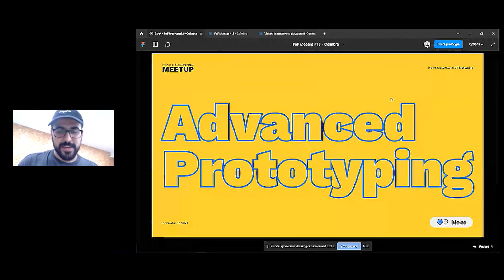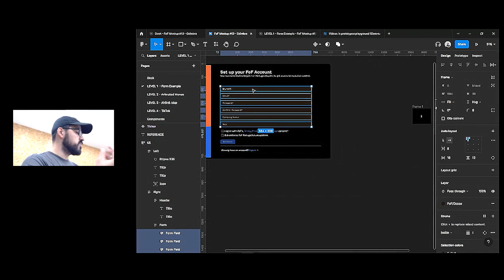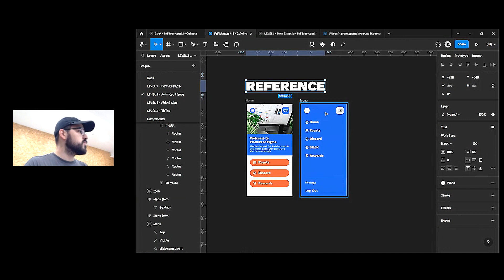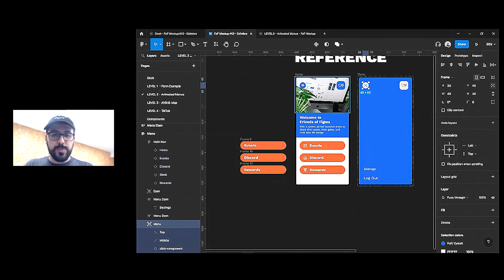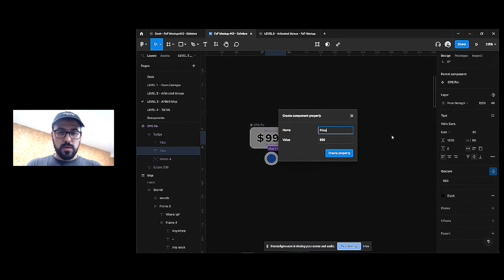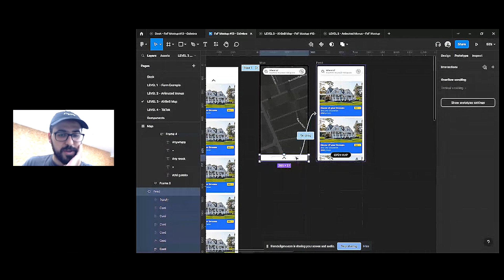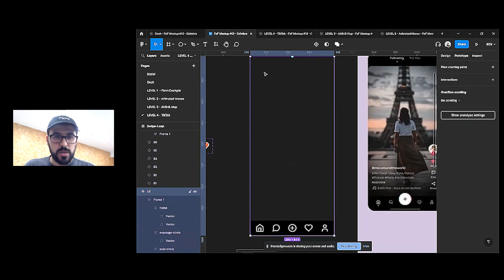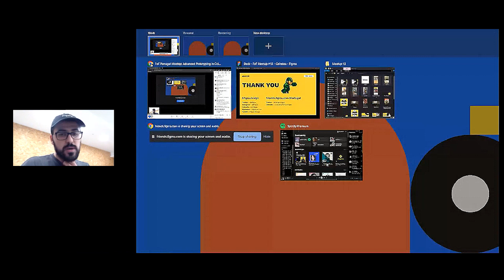Workshop: Advanced Prototyping - FoF Portugal Meetup #13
This session is in Portuguese 🇵🇹 🇧🇷

We joined our friends at Bloco to host our first-ever meetup in Coimbra. This time, we ran a full-on Advanced Prototyping Workshop, led by our very own Bruno Figueiredo.
This was a very hands-on session with a full workshop on Advanced Prototyping and a chance to gather and meet the Product, UX/UI Design, and Dev Community in Coimbra that share a love for Figma, creativity, and design tools overall.

About the workshop:
Do you want to bring your products to life? Are your buttons beautiful but lamely animated? Do you want to build amazing apps that move and feel like the real deal? Then wait no more, this workshop is FOR YOU 👈

All slogans apart, this is a full-on workshop to take your static UIs and bring them to life with everything from simple re-usable animated components, to complex animation flows and details. We want you to be able to take your prototypes to the next level, and even improve your project approvals and handoff using great prototyping techniques. We'll be using Figma (obviously) but also talk about extending your toolset and using other tools when necessary.

About the Speaker:

Bruno is a Brand Designer/ Community Manager/ Podcaster/ Teacher. He's been working as a designer and creative for 12 years, going from graphic design, to video production, content creation, and cultural journalism, to most recently brand and systems design on his 9 to 5 job at OutSystems. He's one of the founders of the FoF Portugal group and is also one of the moderators of the global FoF Discord Community. Outside all of these he's running a project with a podcast called Design is for Everyone and he's a UX/UI Instructor at FLAG.